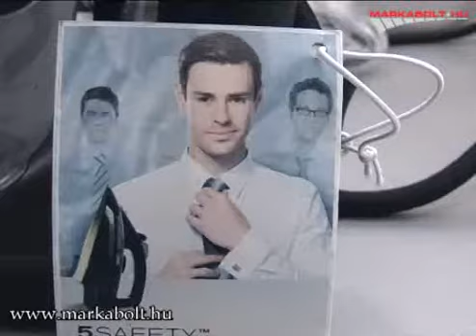Electrolux EDB 8040 vasaló Márkabolt